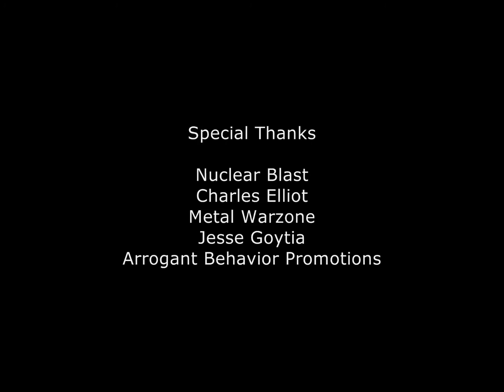Interview with Jean-François Dagenais from Kataklysm - Spirit of Metal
Interview in French with English subtitles.